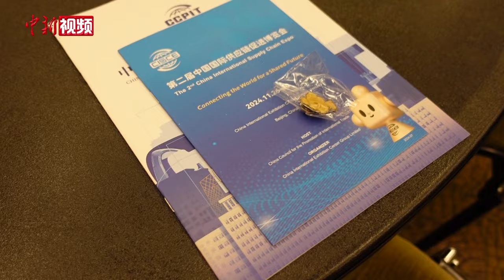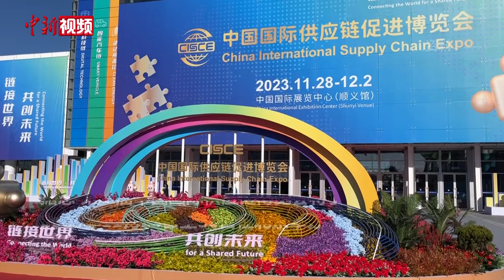中美经贸合作论坛在纽约举行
当地时间7月29日，中国贸促会举办的中美经贸合作论坛在纽约举行，300余位中美企业及商协会代表出席。

中国贸促会会长任鸿斌指出，中美建交45年来，作为两国关系“压舱石”的经贸合作日益深化。如今，两国经济高度互补，利益深度融合，双方加强供应链合作有利于维护全球供应链稳定畅通，为两国、地区乃至世界经济增长注入更多动能。

中国驻纽约总领事馆总领事黄屏表示，中国共产党二十届三中全会明确中国将继续实行对外开放政策，欢迎美国企业用好中国国际供应链促进博览会等平台，拉紧务实合作纽带，为中美关系稳定发展注入强劲动力。

据悉，第二届中国国际供应链博览会将于2024年11月26日至30日在北京举办，设置先进制造链、智能汽车链、绿色农业链、清洁能源链、数字科技链、健康生活链和供应链服务展区。